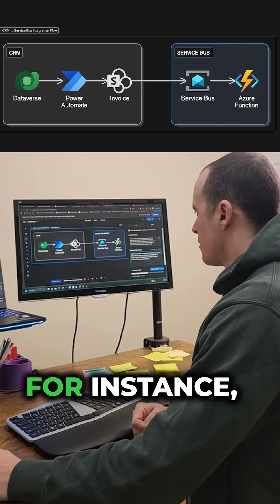⚡Stop making diagrams like it's 2024 🤯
Still wasting time dragging icons and drawing arrows for your architecture diagrams? This AI tool does it in 3–5 seconds — and you can edit everything afterward. Swap components (SharePoint → Azure Blob), regenerate layouts, or fine-tune by hand. Best of both worlds: AI + manual control.

And yes — in our Architects Training Program, we always try to help people who need discounts. So ask for the discount you deserve.